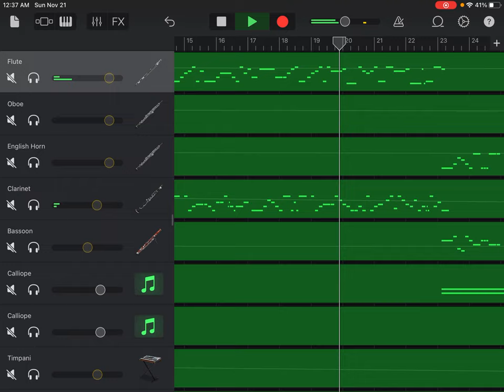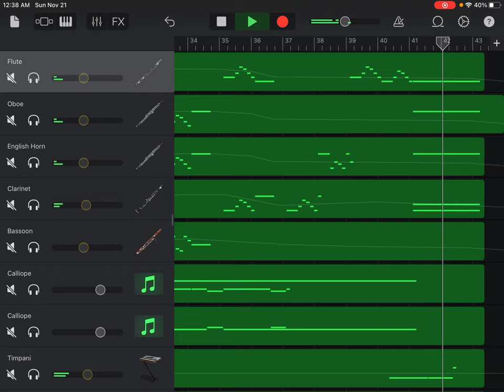Carmen Suite No. 1, lll Intermezzo, George Bizet